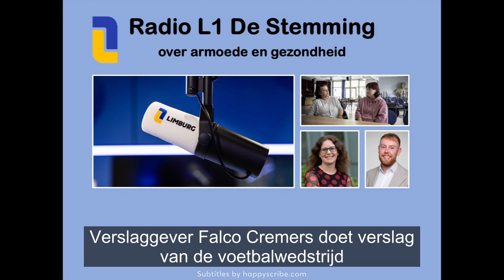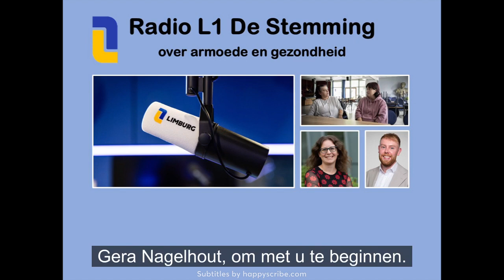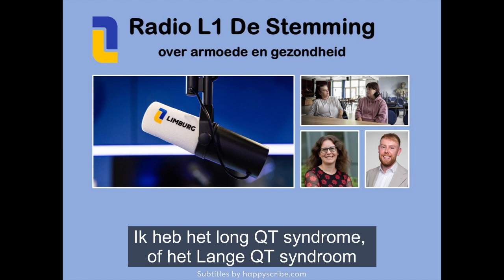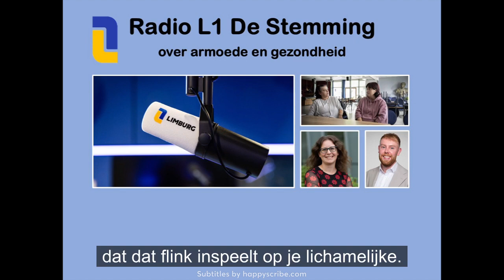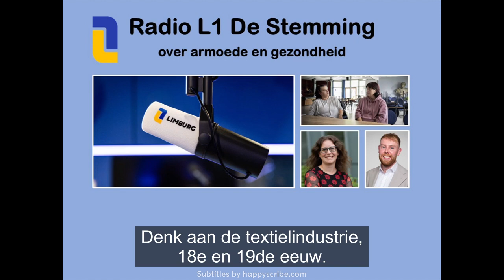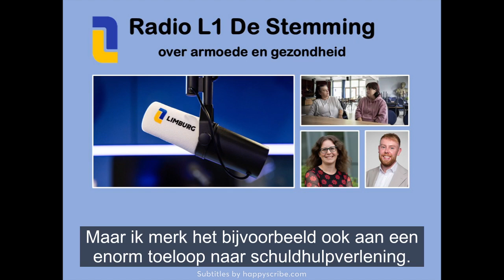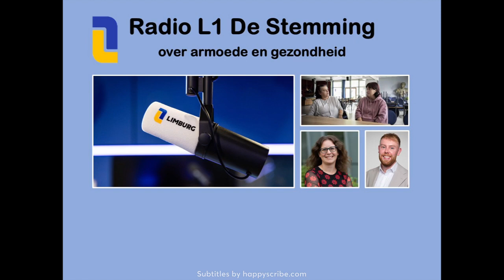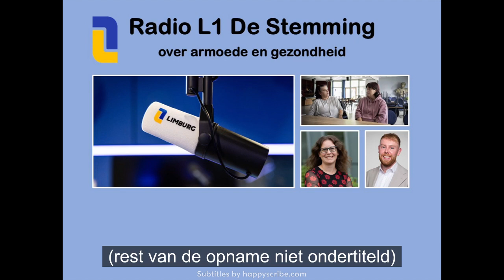Radio L1 De Stemming over armoede en gezondheid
Veel mensen leven in armoede. In Vaals weten ze er alles van, daar is de armoede hoger dan waar ook in Limburg. Wethouder Alain Hamaekers is te gast in deze aflevering van 'De Stemming' met Gera Nagelhout, hoogleraar gezondheid en welzijn. Ook ervaringsdeskundigen Cindy en Lucinda uit Maastricht zijn in de studio.